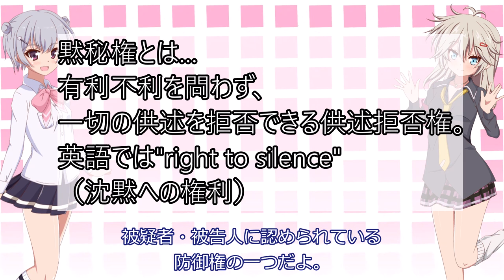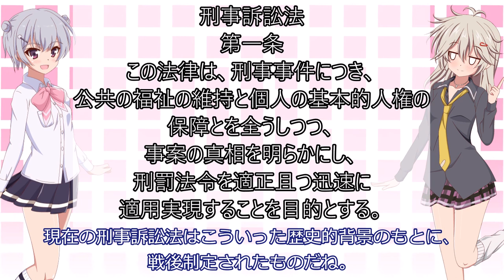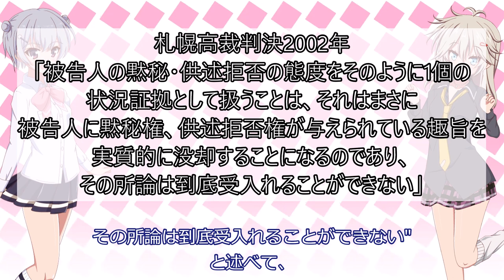【ゆっくり解説】黙秘権とは何か。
被疑者・被告人に認められている防御権のうち最も重要な『黙秘権』について、六花ちゃんとつむぎちゃんが勉強しているようです。

立ち絵：
夜刀 さん

参考：
『刑事法』白取 祐司　放送大学教育振興会、2016年